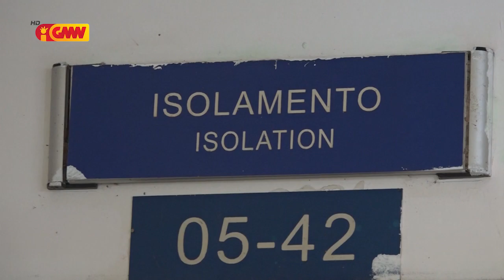MS rekoñese infraestrutura Ekipamentus no Medikamentus la preparadu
MS rekoñese infrastrutura ekipamentus no medikamentus la preparadu wainhira enfrenta pandemia globál